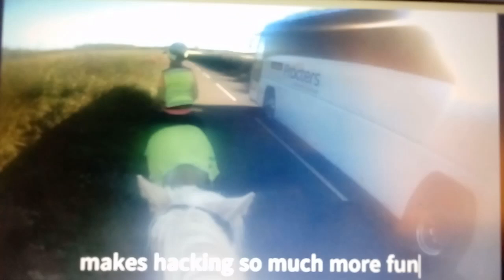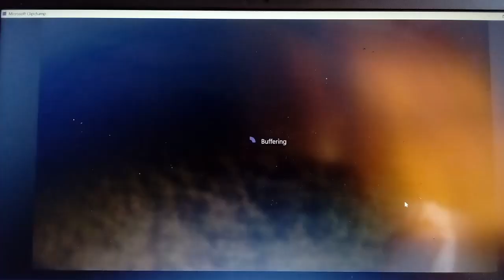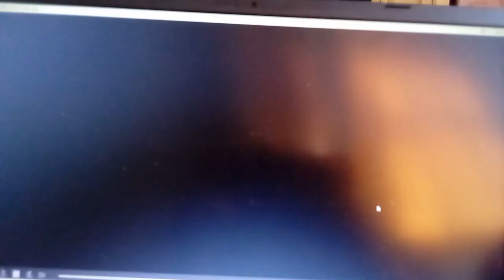Summer holiday shenanigans with the ponies - Pool noodle ponies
Please excuse the poor quality but Clipchamp decided not to like half of the video! With the hacking and silly games I can almost forget the bad weather we've had!!